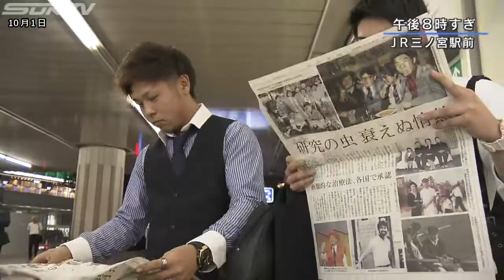新規がん治療法開発 ノーベル医学生理学賞に本庶佑氏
ことしのノーベル医学生理学賞に、神戸医療産業都市推進機構の理事長で京都大学の本庶佑特別教授（76）が選ばれました。 授賞理由は、「免疫反応のブレーキを解除することによるがん治療法の発見」が挙げられています。神戸医療産業都市推進機構の理事長で京都大学の本庶佑特別教授の発見は、臓器のがんに効果が認められた治療薬「オプジーボ」として実用化されました。 体内で異物を攻撃する免疫の力を強め、「がん免疫療法」の時代を切り開いた成果が最高の栄誉に輝きました。 日本人のノーベル賞受賞は2年ぶりで26人目で、医学生理学賞は、5人目となります。ノーベル賞受賞の一報を受け、本庶特別教授が理事長を務める神戸医療産業都市推進機構でも記者会見が開かれました。 また、神戸市内では号外が配られました。

授賞式は、12月10日にスウェーデンのストックホルムで開かれます。